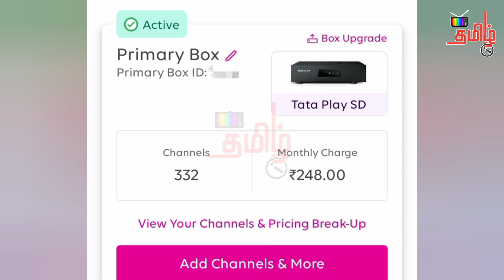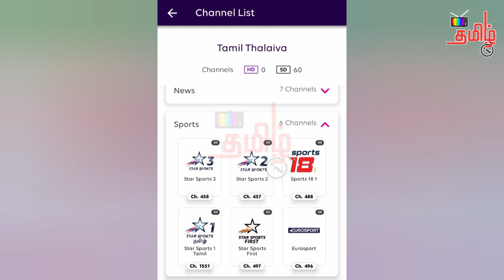Tata Play Big News & Worst News 😩 | Upto 10% Price Hike | New Pack & Price Explain | Tamil TV Info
Tata Play Big News & Worst News 😩 | Upto 10% Price Hike | New Pack & Price Explain | Tamil